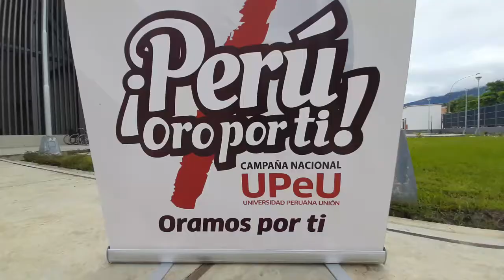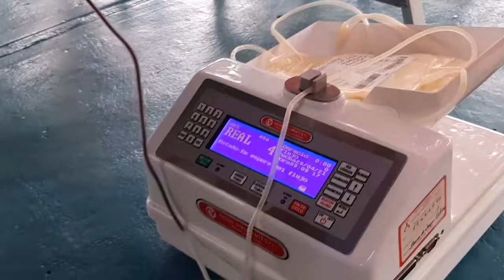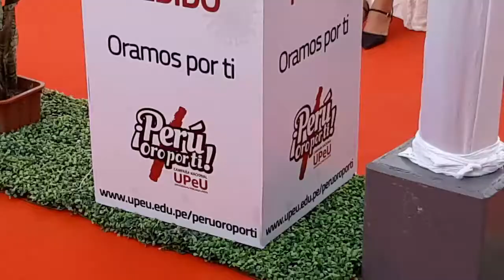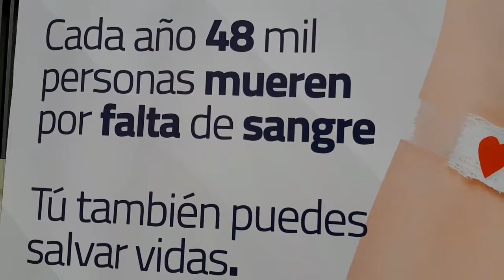UPeU impulsa campaña de donación de sangre a favor de pacientes de San Martín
Con la finalidad de ayudar a los representantes de salud a obtener unidades de Sangre, esta mañana la Universidad Peruana Unión, convocó a instituciones públicas para que a través de ellas se pueda salvar vidas.